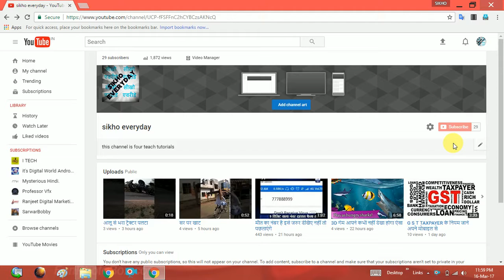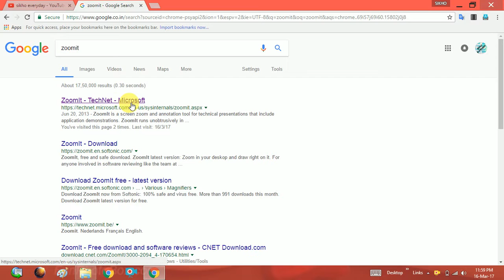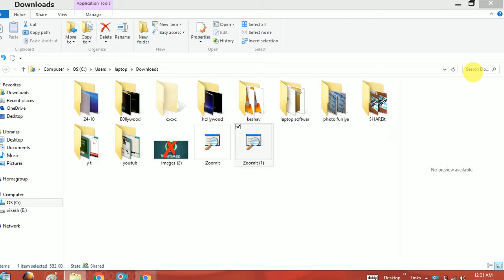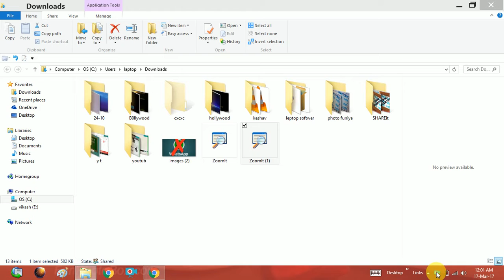Computer ki screen ko zoom kaise karte hain Hindi mai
sikho everyday

hello friend is video mein aap Jaan sakte hain computer ke kisi bhi point ko zoom out aur zoom In kaise karte hain uski side ke baare mein bhi aapko bataya hai ki isko aap Kahan Se download kar sakte.